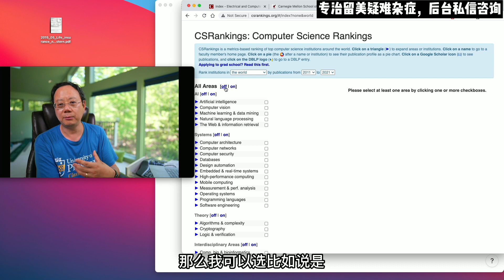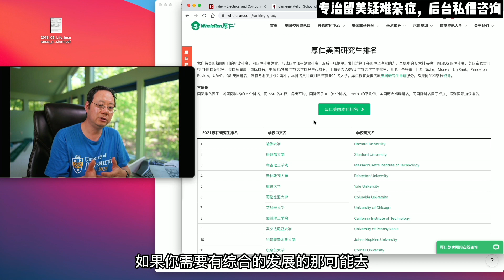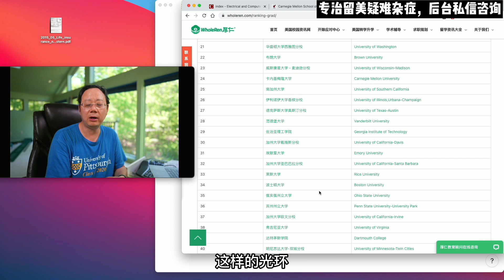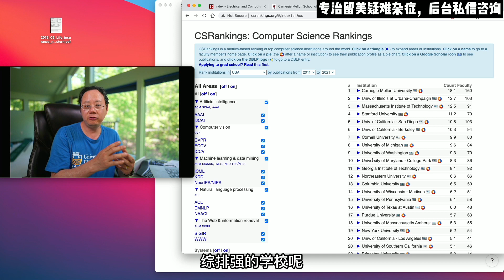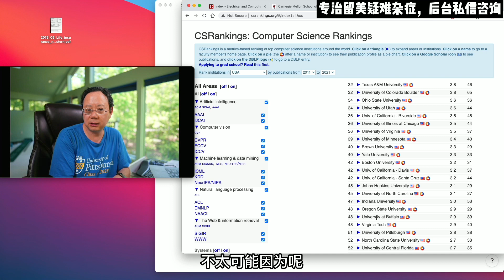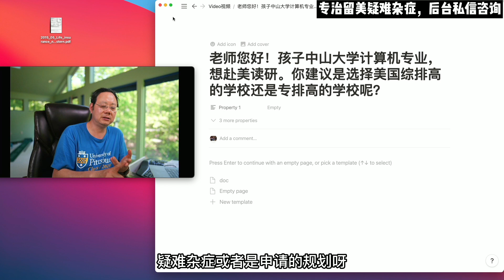第464期 CS专业赴美读研，选专排还是综排？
有些家长来问我学生在国内大学就读计算机专业本科想要赴美读研，我是应该更看中学校综排呢还是专业排名呢？本期视频为大家具体讲解一下。